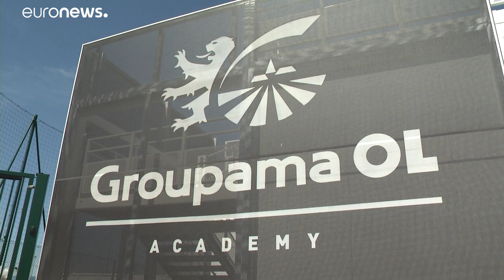Olympique Lyon: Fixpunkt im Frauenfußball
Olympique Lyon ist die Topmannschaft Europas. In diesem Jahr gewannen sie zum sechsten Mal die Champions League.…